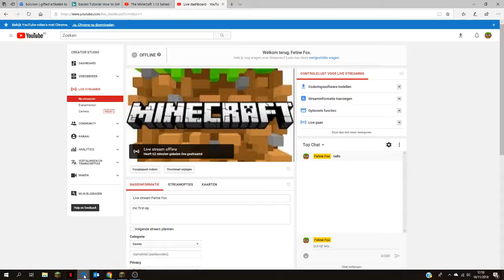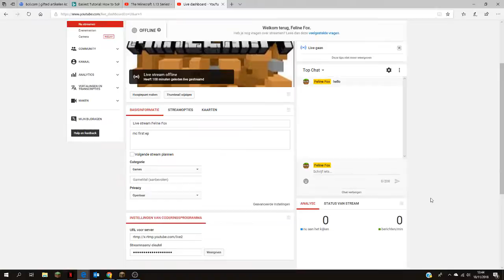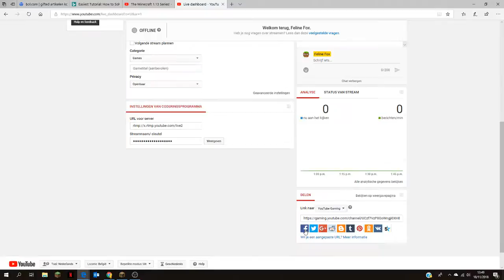hous survival EP 12 /minecraft